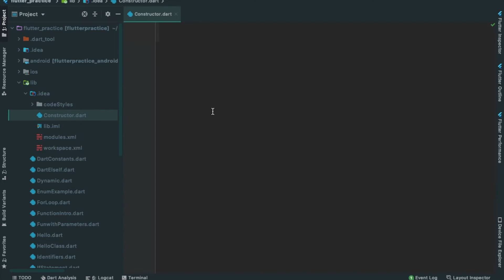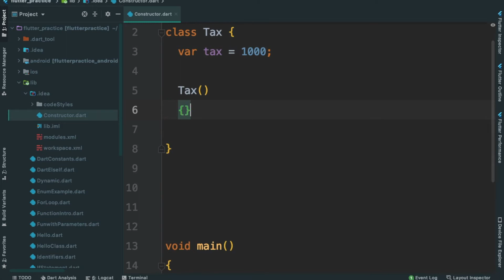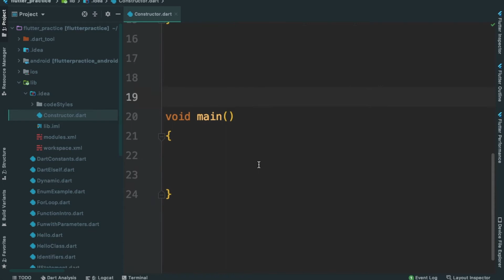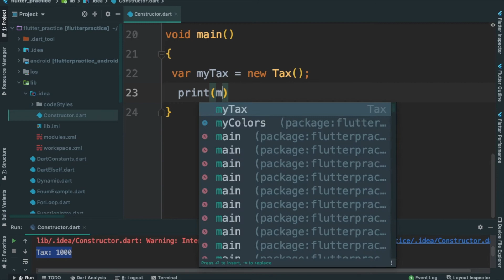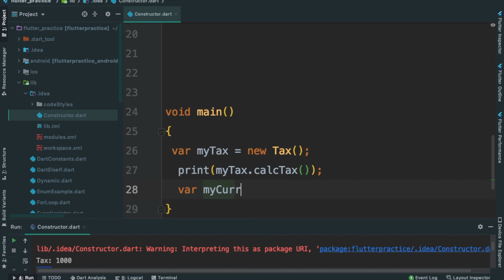30 Constructor in Dart [Flutter Developer Course]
What is a constructor? How to create named constructor in Dart programming language? Learn mobile application development in Malayalam language.